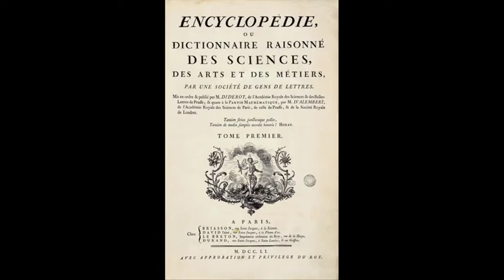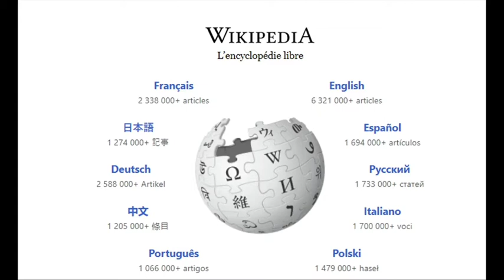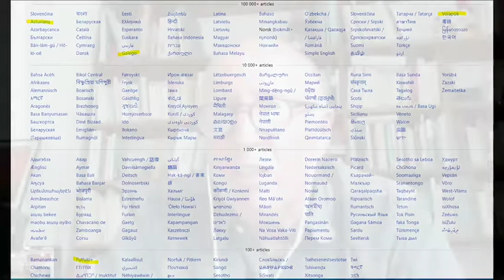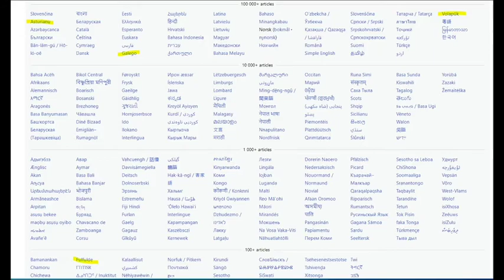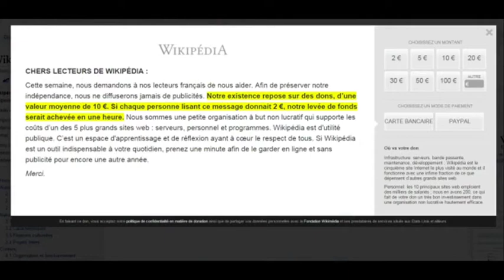Wikipedia, un bien commun ?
Wikipedia a 20 ans !

Il est entré en force dans notre vie quotidienne que ce soit dans le domaine privé ou celui du travail, de l’école
Conçu comme « un réseau décentralisé d’échange et de connaissances », Wikipédia apparaît selon certains comme « le plus grand bien commun numérique que nous ait livré Internet ». Mais l’Internet marchand trouve aussi son intérêt dans le fonctionnement de Wikipédia…

Pour en parler, nous avons fait appel à Christophe AGUITON, militant d’ATTAC, chercheur en sciences sociales spécialisé sur le numérique.
Nous aborderons les origines de Wikipedia, sa place prise dans le monde, les question de démocratie, de contrôle et de gratuité.